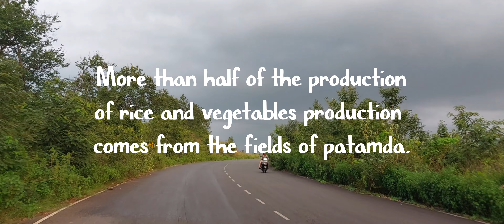Patamda road trip || beauty of jharkhand | Nature trip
Hi Friends..
I am Sameer from Jharkhand,India
Welcome to our youtube
channel- ‎@natureloverjsr

वीडियो के बारे में :- दोस्तो यह है सिनेमेटिक वीडियो इस वीडियो में मेने पतमदा जाते हुए वहा के प्राकृतिक दृश्य को कैद किया हूं । मुझे आशा है आप ऐसी प्रकृति दृश्य देख कर एक बार जरुर जाना चाहेंगे क्योंकि पटमदा है ही पहाड़ों से घिरा हुआ आकर्षण क्षेत्र।

और अगर आपको ये वीडियो अच्छी लगी तो प्लीज लाइक कीजिए और अपने दोस्तो और परिवारों के साथ साझा कीजिए।

आपका 1 लाइक और 1 शेयर मुझे और अधिक खुश करता है और इसी खुशी से मैं बहुत ही उत्साह से नए-नए जगहों को एक्सप्लोर कर पाता हूं, नए-नए संस्कृति वीडियोस और भारत के परब तहवारों के वीडियोस अपलोड कर पाता हूं।

patamda road trip
patamda haat
patamda market
patamda village
cinematic view of patamda
thontoni
thongthongi patamda
patamda village cinematic view
bike trip
nature trip
village trip
village tour
patamda tour
patamda village tour
patamda nature cinematic view
4k nature
Patamda cinematic video
Patamda cinematic vlog
Patamda jharkhand
Patamda trip
Road trip
Village tour
patamda jamshedpur
patamda block